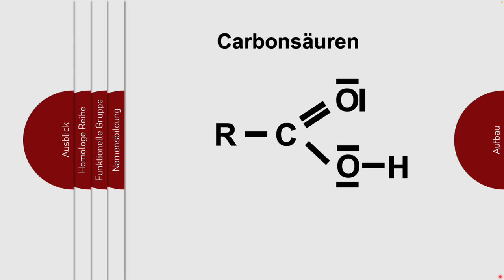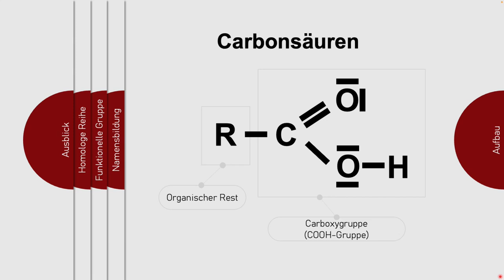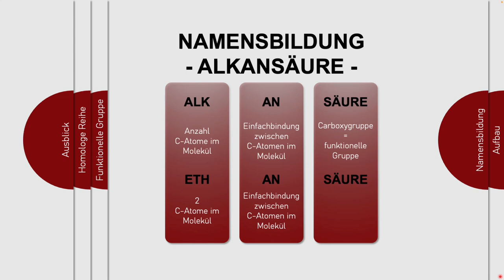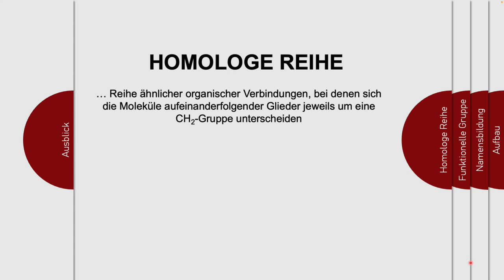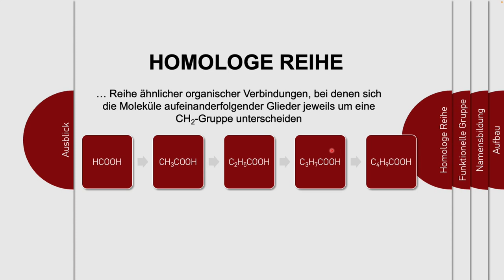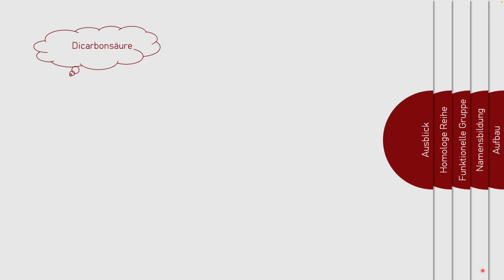Alkansäuren / Carbonsäuren - Aufbau, Namensbildung, funktionelle Gruppe, homologe Reihe, Ausblick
In diesem Video geht es um die Carbonsäuren bzw. im Speziellen um die Alkansäuren.

Kompaktwissen:
1 Aufbau
2 Namensbildung
3 Funktionelle Gruppe: Carboxygruppe
4 Homologe Reihe
5 Ausblick: Dicarbonsäuren, Hydroxycarbonsäuren, Aminosäuren